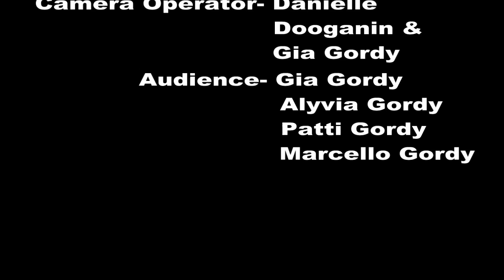Self Defense (Eagle Eye)